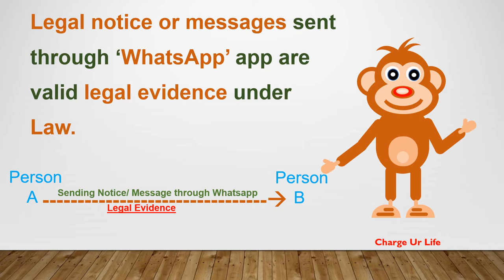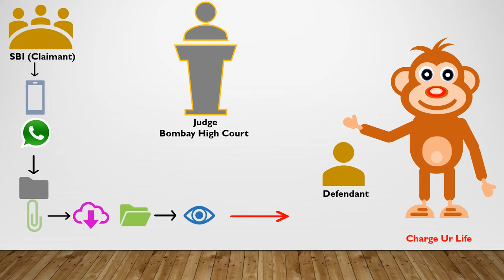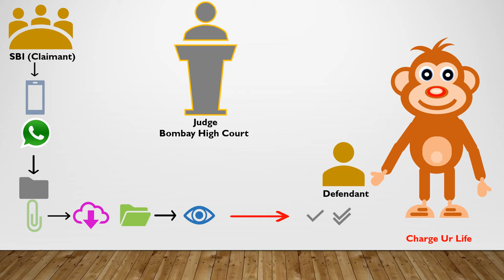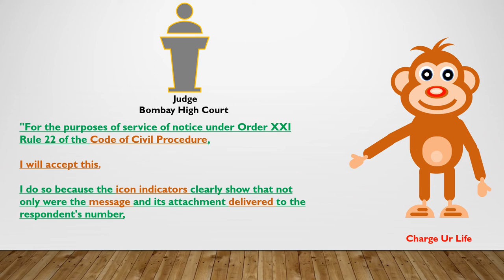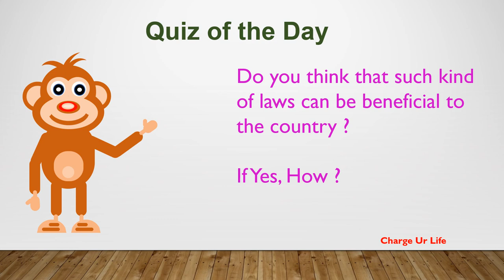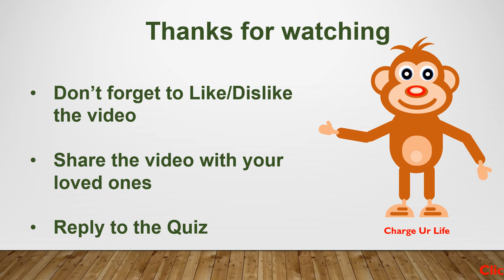Whatsapp Blue Tick is valid evidence for legal proceedings (Latest)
Whatsapp Blue tick indicator will be treated as legal and valid evidence and valid proof for the legal proceeding. And the party cannot escape from the situation.

The Bombay High Court at the hearing of an application filed by SBI Cards and Payments Services Pvt Ltd against an individual
 find that he was evading the bank notice which he received through the whatsapp message by an SBI Officer.
He had received the notice in a PDF file and also opened it and read its contents.

Bombay High Court said:-

For the purposes of service of notice under Order XXI Rule 22 of the Code of Civil Procedure, I will accept this. I do so because the icon indicators clearly show that not only were the message and its attachment delivered to the respondent's number, but that both were opened,"